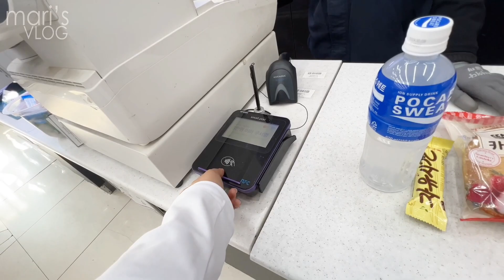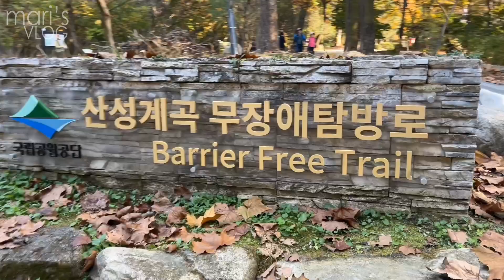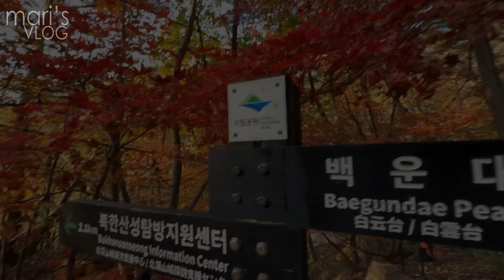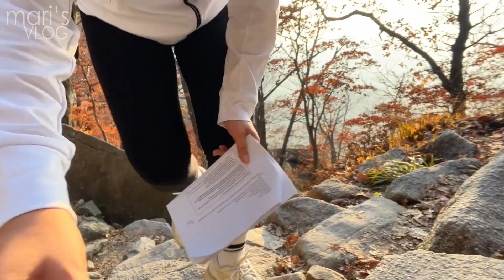What is Autumn in South Korea Like? | Bukhansan Hiking During Autumn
My favorite season when hiking is now Autumn. Walking under the trees with beautiful, different, bright colors is enchanting. I am glad I could share a glimpse of this with my friends all over the world.